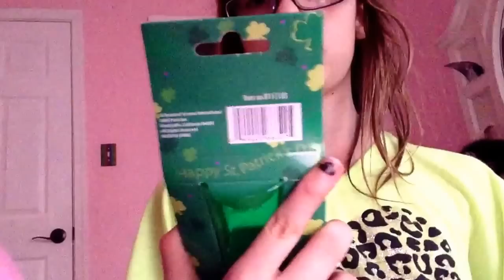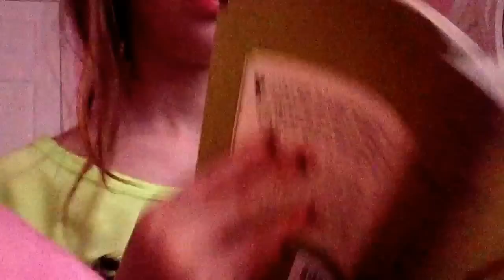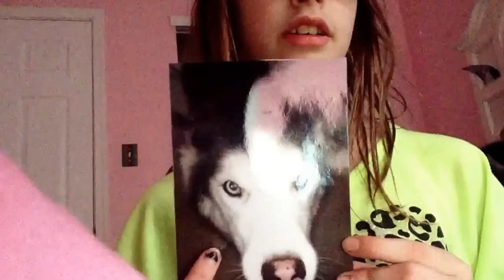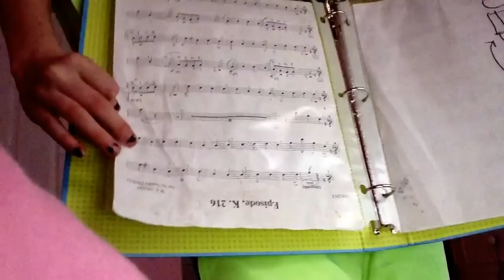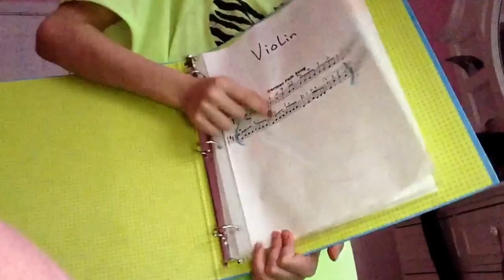VLOG | What's Going On